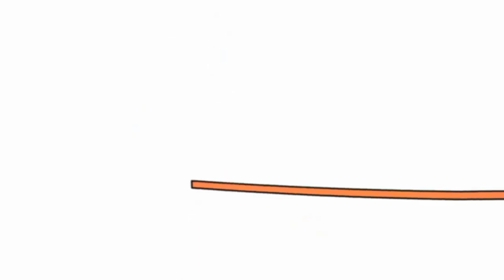28 жовтня 2021 р.